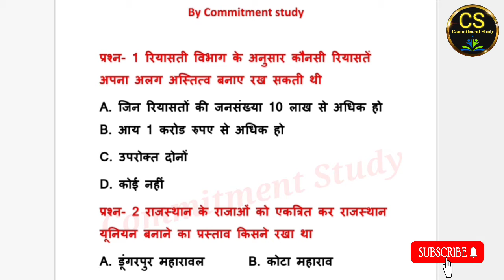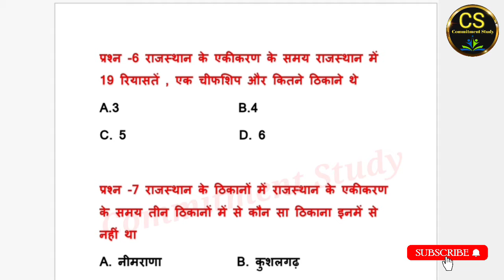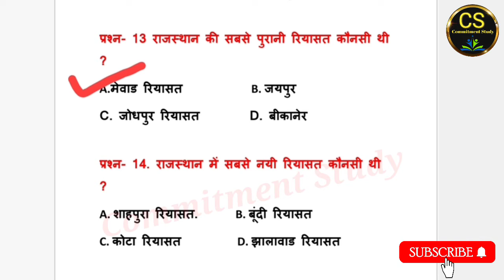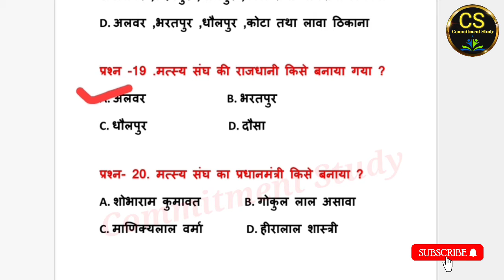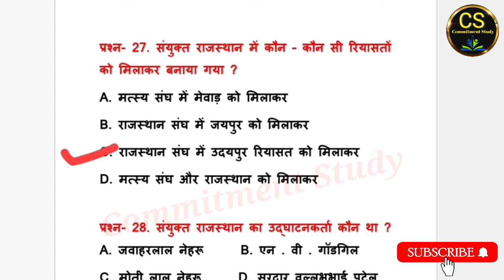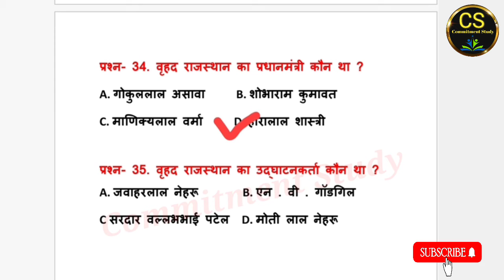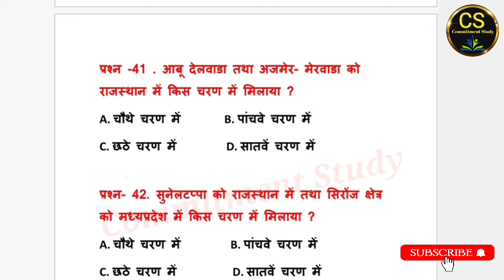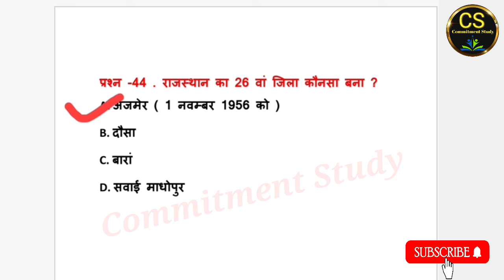REET सामाजिक विज्ञान टेस्ट पेपर-23 कक्षा-8 राजस्थान का एकीकरण ।reet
RBSE Books पर आधारित कक्षा 6 से 10 तक की अध्यायवार एवं Topic wise free test series

Cover Topics :-

RBSE Books gk
Rajasthan history
Rajasthan gk
राजस्थान का सामान्यज्ञान
Class 6 to 10th sst gk
RBSE Books free test series
Gk
All computation exam gk
Reet2021gk
Police
Patwar
Ras
सभी प्रतियोगी परीक्षाओं के लिए महत्वपूर्ण gk quiz
सभी प्रतियोगी परीक्षाओं के लिए महत्वपूर्ण टेस्ट पेपर
Gk test paper by Vinod mewara
Gk test paper with vinod mewara
Gk test paper by commitment study
Gk test paper with commitment study
general knowledge
History Facts
REET SST Syllabus 2021
Reet sst ki taiyari kaise kare
Reet sst test series
Reet sst classes
RBSE 6 to 10th sst books
Reet2021sst topic wise questions
Reet sst topic wise test
Reet sst syllabus topic wise
Reet level 2 sst test series
Reet level 2 sst by commitment study
Reet level 2 sst by Vinod mewada
Reet level 2 sst model test paper
Reet level 2 sst ki taiyari kaise kare
Reet level 2 sst rbse test series
Reet RBSE books notes
Reet RBSE sst books questions
RBSE reet 2021
Reet RBSE sst books objective questions
Reet sst RBSE book notes & test paper
रीट 2021
रीट लेवल 2 सामाजिक विज्ञान

reet level2utkarsh classes
social science test series
social science test paper
mission classes
reet test series 2021